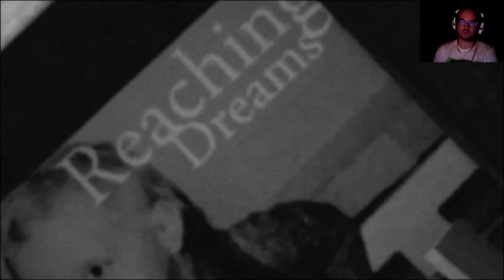DECAY the Mare